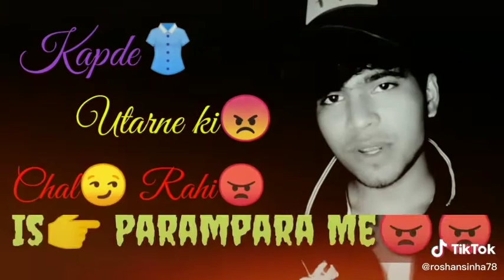True love status ❤️ Baba STATUS adda 😘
WhatsApp status#sad status#Attitude status#status adda#

Baba STATUS Lover adda😘

Fecebook...